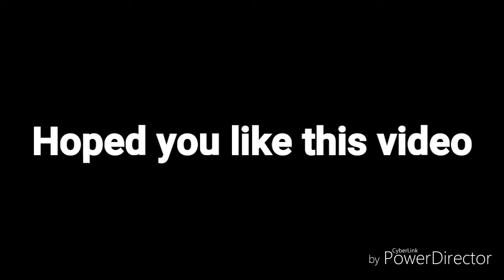How you can get hundreds of subs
Real subs